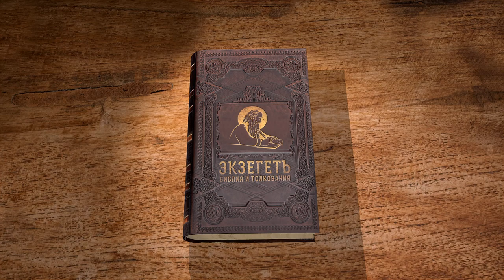Апокалипсис. Глава 7. Священник Антоний Лакирев. Библия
Продолжаем чтение Апокалипсиса вместе со священником Антонием Лакиревым.
В седьмой главе описываются события между снятием 6-й и 7-й печати. Ангелы удерживают 4 ветра земли. На чела 144 000 избранных Божиих из 12 колен Израиля ставятся печати Божии, а затем является перед престолом Божиим неисчислимое множество искупленных из всех народов, которые получили вечное блаженство. Почему запечатленных 144 000, и почему отсутствует колено Даново? С помощью Божией продолжим изъяснение глубоко таинственной книги Библии.